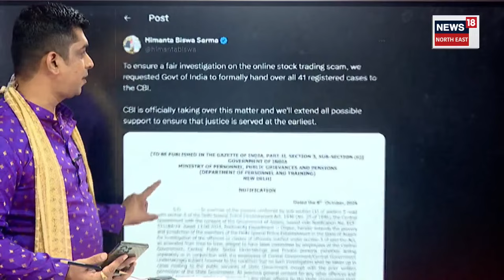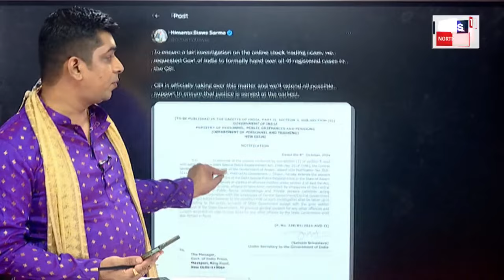Sumi Borah Update । Bishal Phukan । চুমি বিশাল, দীপাংকৰ,স্বপ্ননীলৰ গোচৰো CBIৰ হাতলৈ।